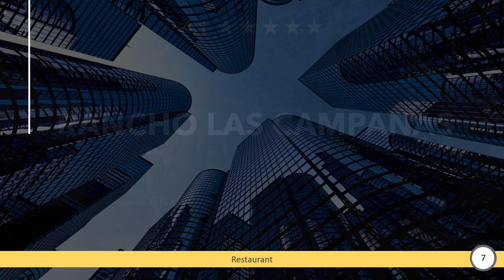Restaurants in San Miguel Ajusco, Mexico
Have a really tasty meal again, in a good restaurant or eatery nearby. Enjoy a great dinner with near San Miguel Ajusco. Whether gourmet, fast food or a romantic candlelight dinner, you will find something suitable here.
Our research team searches locally and on social media to find the best restaurants in your city. Look what they have found.

Here you can find Restaurants in San Miguel Ajusco, Mexico:
00:00 - Intro
00:32 - 1) Un Huarache de 10
00:41 - 2) La Casa De Joanne
00:51 - 3) Sin Receta
00:59 - 4) El buen comer
01:08 - 5) El borrego ranchero
01:17 - 6) Rancho Las Campanas
01:26 - 7) Ooo" Comida Diferente
01:34 - 8) Pizzeria Los Arcos
01:44 - 9) Cocina "MAMA MALE"
01:53 - 10) Las Brochelas BBQ